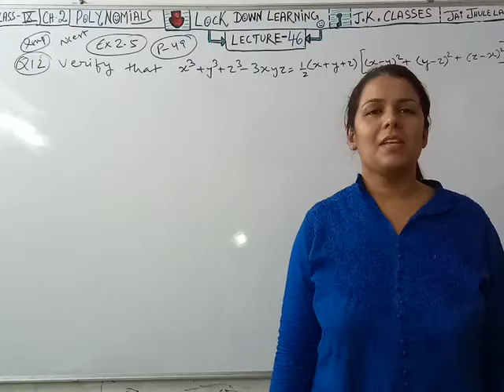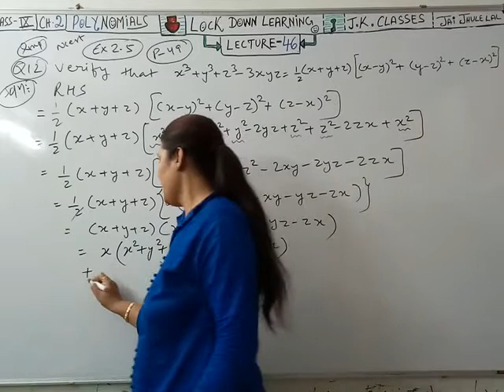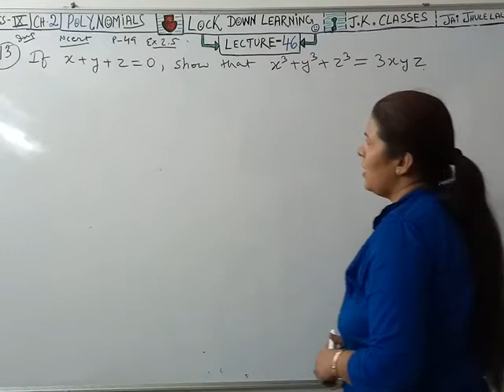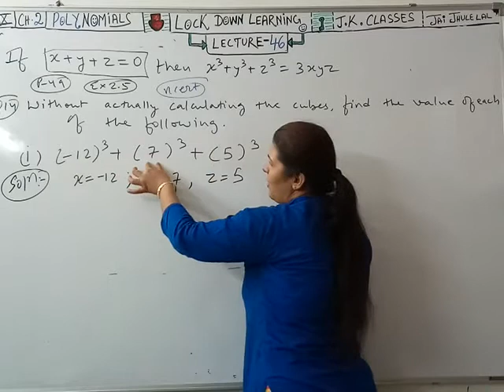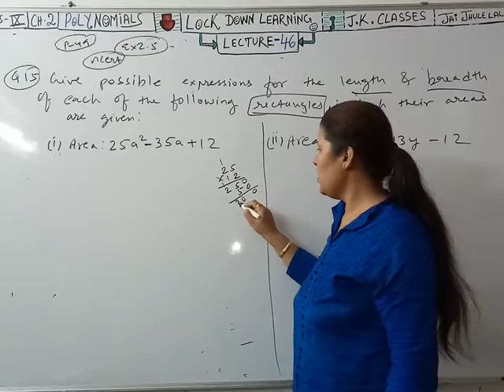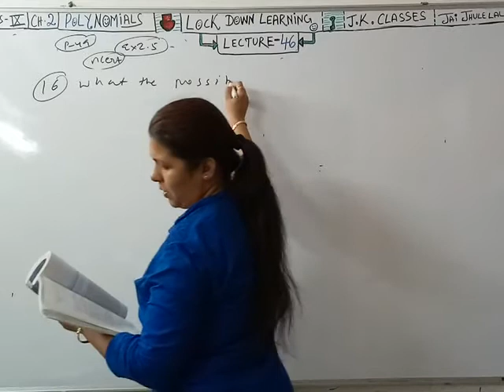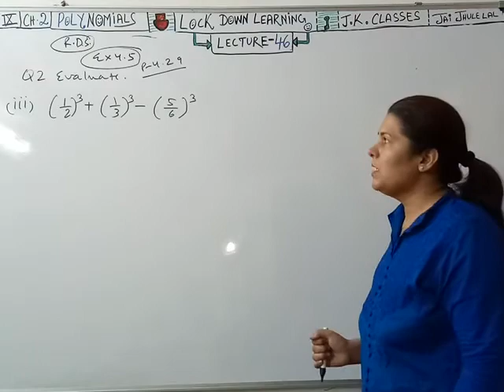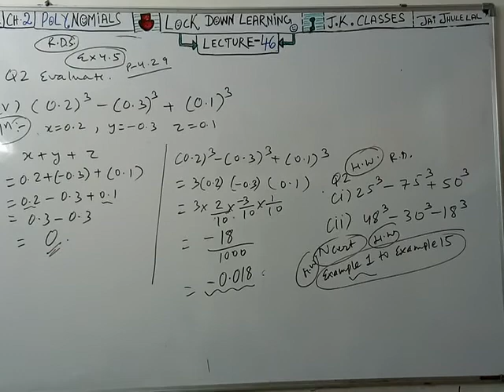Lock Down Learning CBSE Std-9#T.B#Ex-2.5#Pg-49#Q12,Q13,Q14,Q15,Q16#R.D#Ex-4.5#Pg-4.29#Q2(III),(iv)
LECTURE - 46 (CH - 2 )